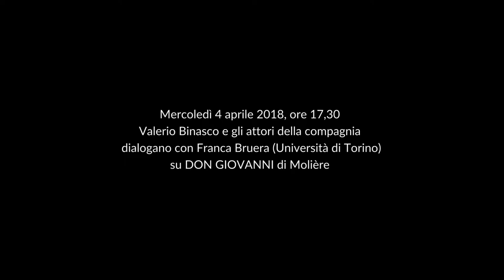Incontro su "Don Giovanni" - Retroscena 2017/18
Teatro Gobetti - Mercoledì 4 aprile 2018, ore 17,30
Valerio Binasco e gli attori della compagnia dialogano con Franca Bruera (Università di Torino) su DON GIOVANNI di Molière

con Fabrizio Contri, Lucio De Francesco, Giordana Faggiano, Elena Gigliotti, Gianluca Gobbi, Nicola Pannelli, Fulvio Pepe, Sergio Romano e con Vittorio Camarota, Marta Cortellazzo Wiel
scene Guido Fiorato
assistente regia Nicola Pannelli
assistente scene Anna Varaldo